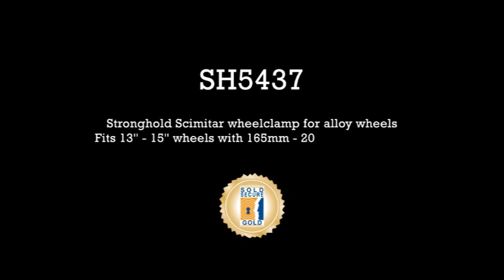SH5437 Sold Secure approved Scimitar wheel clamp fitting video with timing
Stronghold fitting video featuring the Sold Secure approved SH5437 Scimitar wheel clamp for alloy wheels - with timing.